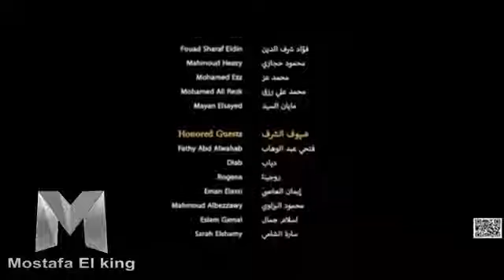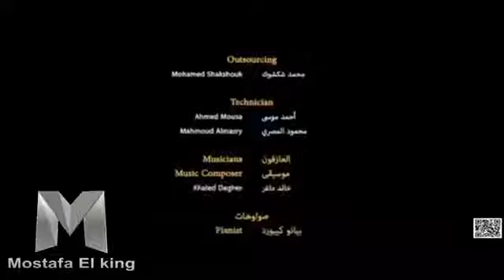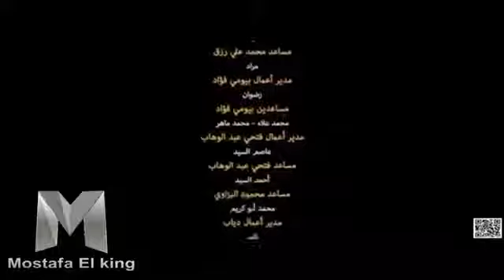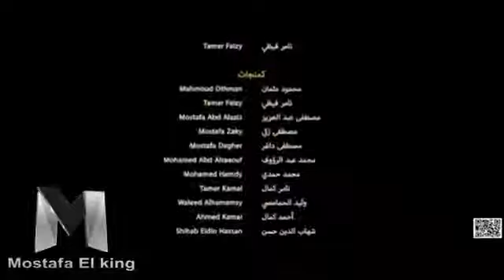فيلم مصري أكشن ... حرب كرموز ... بطولة غادة عبد الرازق وأمير كراره ومحمود حميدة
فيلم اثارة وتشويق
فيلم رعب واثارة وتشويق
فيلم اونلاين
فيلم مترجم كامل
فيلم جديد

"فيلم اكشن","فيلم

افلام 2021
اقوى افلام الاكشن
افلام اكشن2020 مترجمة
فيلم الدحيحه - بطوله ياسمين عبد العزيز 2021 " فيلم الكوميديا و المغامرة "